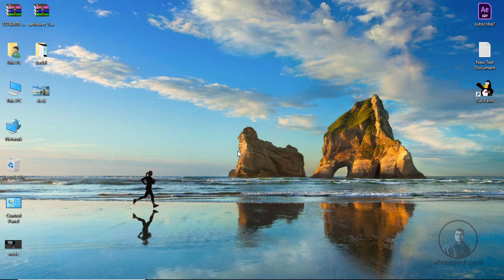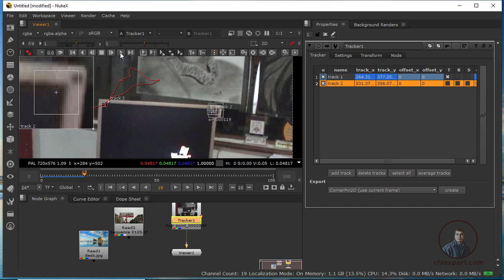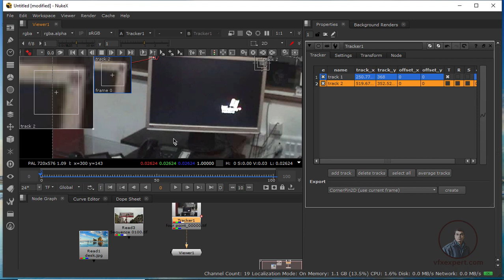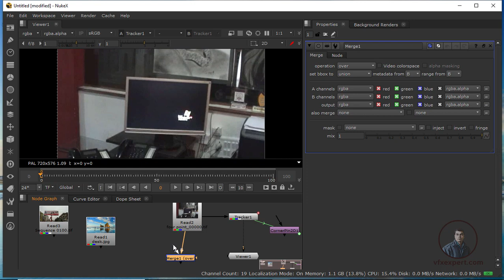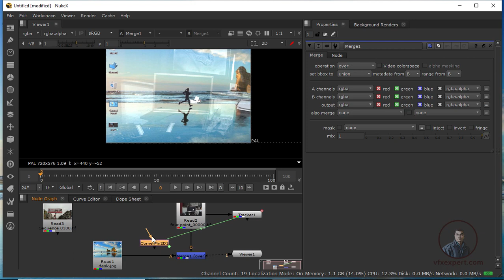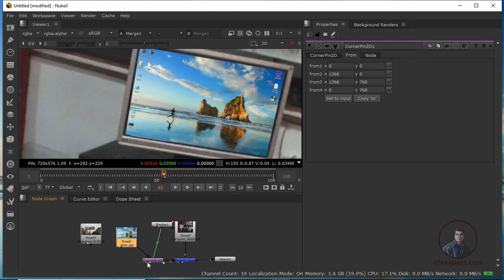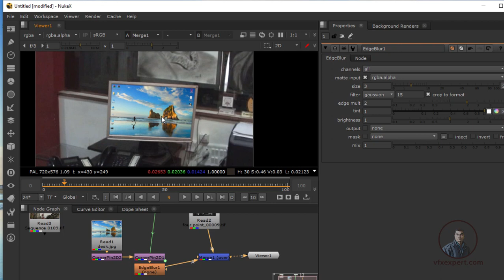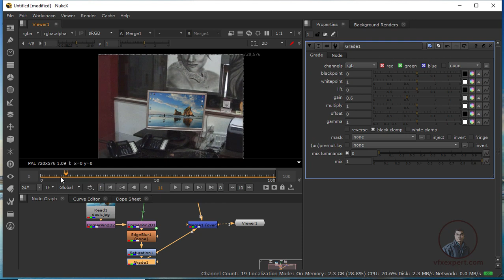4-Point Tracking in Nuke[Fundamental - EPS 10] || Screen Tracking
In this class We will learn  what is 4-point tracking  and how to track a shot with 4-point.and also learn what is use of CornerPin Node  while we are tracking 4-point tracking shot.